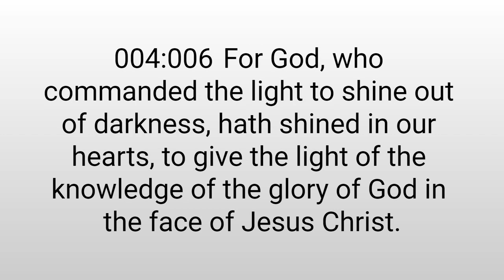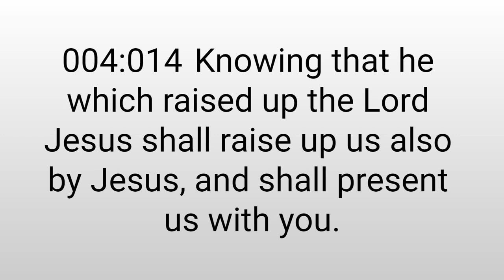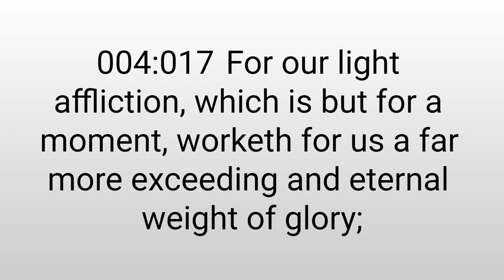2 Corinthians 4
2 Corinthians 4, New Testament, King James Version